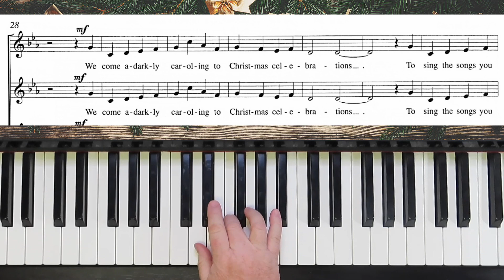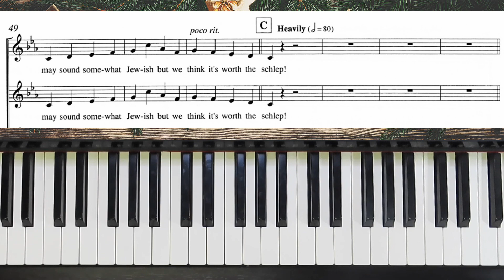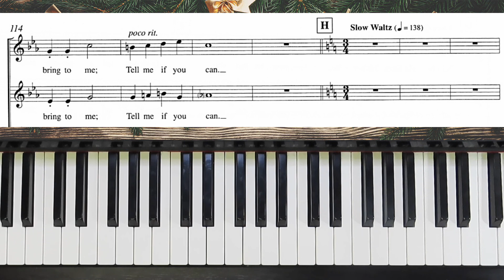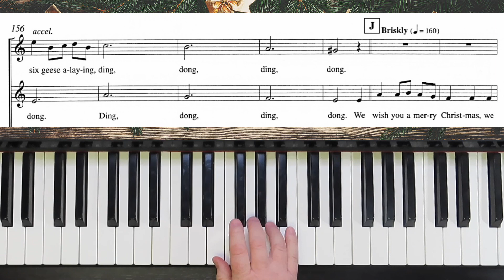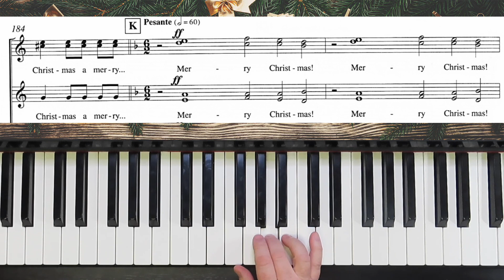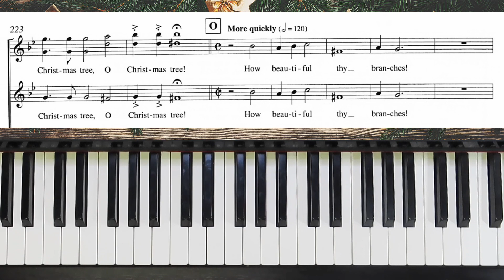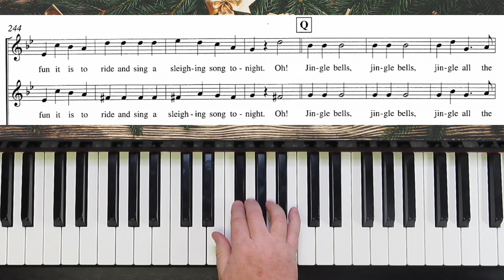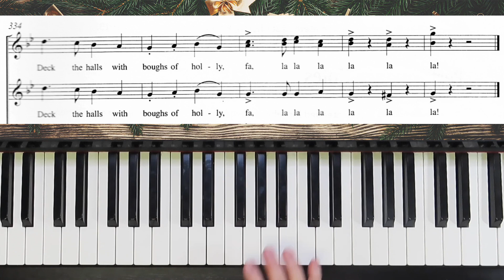We Come A-Darkly Caroling - SATB - Lovrien - I Alto Practice with Brenda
"We Come A-Darkly Caroling" arranged for SATB by David  Lovrien.  This is the practice for I altos.

   1. if it is free to the public, I will send you a copy.
   2. if it is my music you can go to my website (link below) to purchase it.
   3. if it is copyrighted music for sale from another composer or arranger, I am happy to  send you a link to where I found it, and you are welcome to purchase the music there.